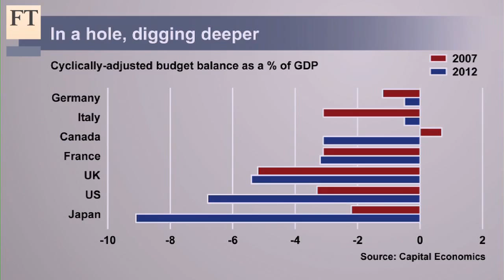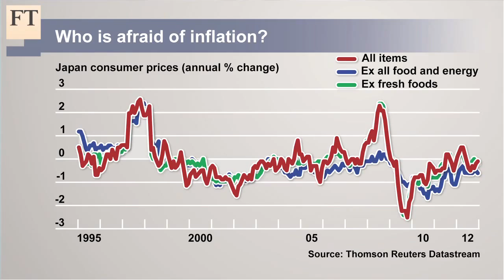No A+ for Abenomics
Japan has suffered decades of slow or no growth. The new government of Shinzo Abe is reforming monetary policy and undertaking more agressive fiscal measures. Julian Jessop, chief global economist at Capital Economics, is not hopeful these will be a success. He explains why to FT leader writer Martin Sandbu and what Japan needs to do to boost growth.